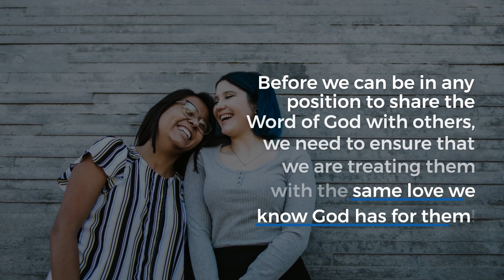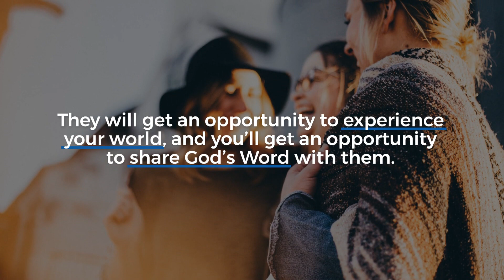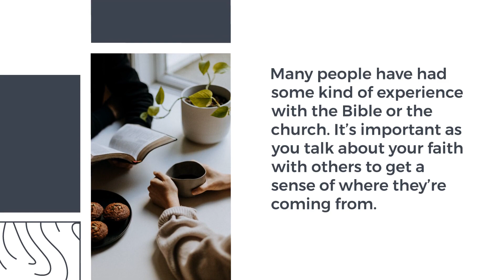How to Share the Word of God With Others: 7 Simple and Authentic Methods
Purchase audio Bibles for friends and family: audiobibles.com
Sponsor an audio Bible each month for someone in need: bibleamonth.club